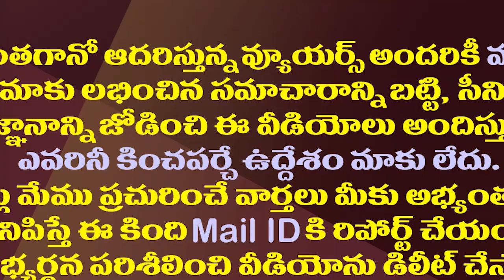వచ్చే ఎన్నికలకు జగన్ నినాదం ఇదే| YS Jagan Has Prepared The Main Slogan For Upcoming Elections